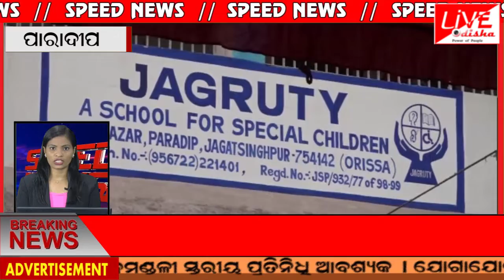Speed News : 04 Dec 2019 || SPEED NEWS LIVE ODISHA